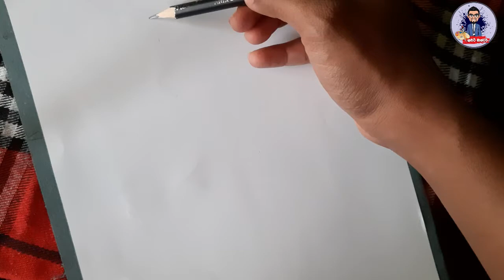සරලව මිනිස් රූපයක් අදිමු- පියවර 06/ how to draw human figure#step by step#easy drawing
ආර්ට් මාස්ටර් යුටියුබ් නාලිකාව හා සම්බන්ධව සිටීමෙන් චිත්‍ර ඇදීමේ සරල ක්‍රම හා නවතාවයෙන් යුතු දේවල් ඉගෙනීමට හැකිවේ.
share  කරන්න .like කරන්න අමතක කරන්න එපා.